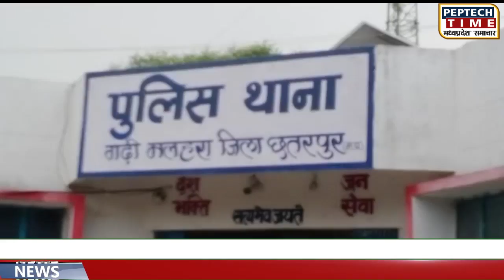गढ़ीमलहरा -आकाशीय बिजली से तबाही, कई हताहत